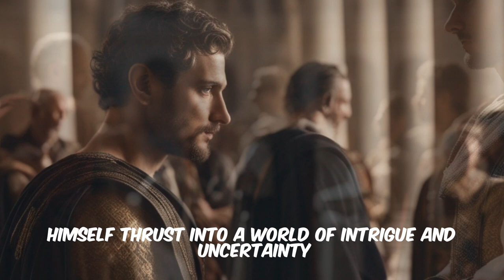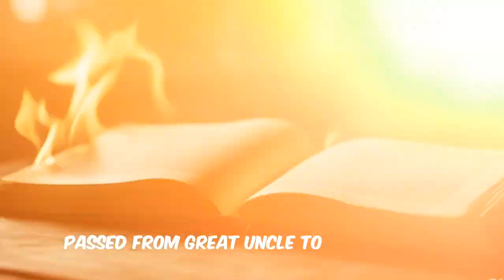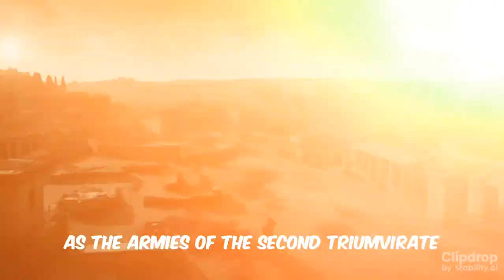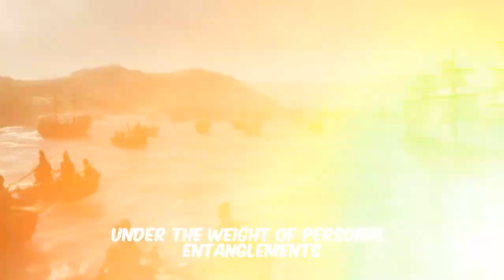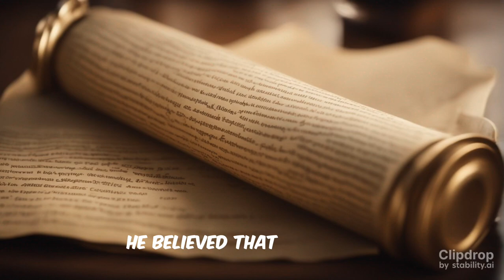The Story of the Caesar Who Led Rome to Greatness: Augustus Magic Emperor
🔍 Act 1: The Genesis
Discover the tumultuous backdrop of a post-assassination Rome and witness young Gaius Octavius Thurinus's entry into the world of power.

🔥 Act 2: A Rising Star
Experience the dramatic rise of Octavius, from his adoption by Julius Caesar to his calculated maneuvers that led to his ascent as Augustus.

⚔️ Act 3: The Second Triumvirate
Uncover the intriguing dynamics of the Second Triumvirate, as Augustus, Mark Antony, and Lepidus navigate alliances, rivalries, and the decisive Battle of Philippi.

🌟 Act 4: A Clash of Titans
Witness the entanglement of Mark Antony and Cleopatra, leading to the climactic Battle of Actium, where Augustus emerges as Rome's undisputed ruler.

🏛️ Act 5: Shaping an Empire
Step into Augustus's reign, marked by visionary leadership, architectural marvels, legal reforms, and a cultural renaissance that transformed Rome's landscape.

🌍 Act 6: Legacy and Departure
Explore Augustus's contemplation of mortality, his passing in 14 CE, and the profound legacy that shaped the Roman Empire and beyond.

✨ Conclusion and Outro
Summarize Augustus's monumental journey and invite viewers to connect with history's tapestry, encouraging further exploration.

Dive into this meticulously crafted script that brings history to life, uncovering the enigmatic layers of Emperor Augustus's legacy.

julius caesar
Augustus defeated Cleopatra
Egyptian queen cleopatra
ancient Rome
Rome's first emperor Augustus life
history of Rome
roman emperor
mark Antony and Caesar Augustus
battle of Actium